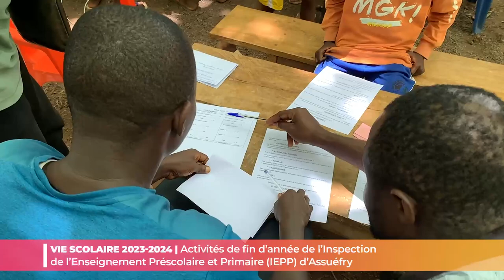Activités de fin d'année scolaire 2023-2024 de l'IEPP d'Assuéfry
Equipement utilisé:
iPhone XR
Boya BY WM8
Saramonic SR-EA2D (adaptateur Lightning)